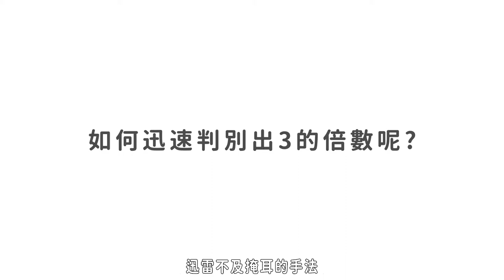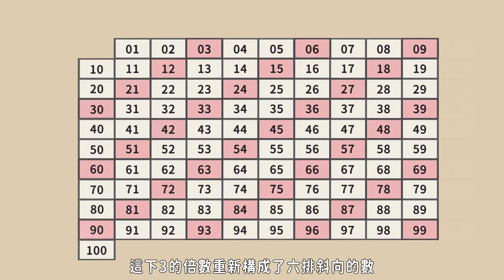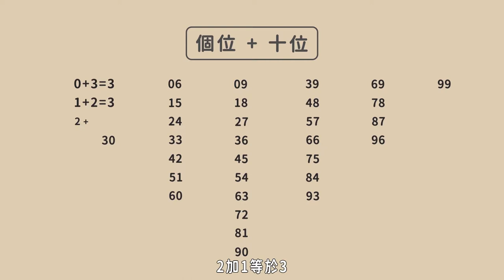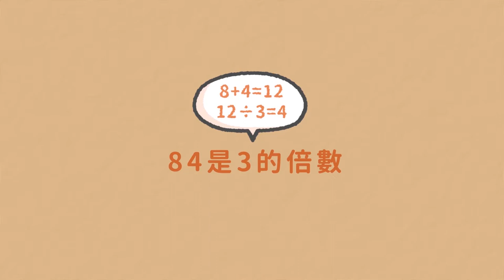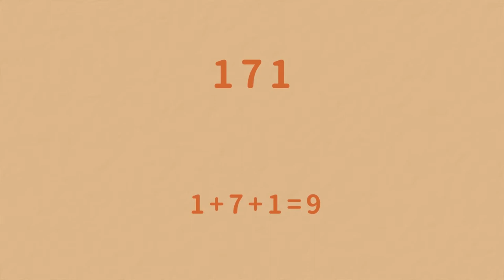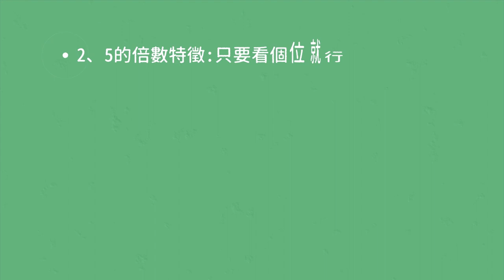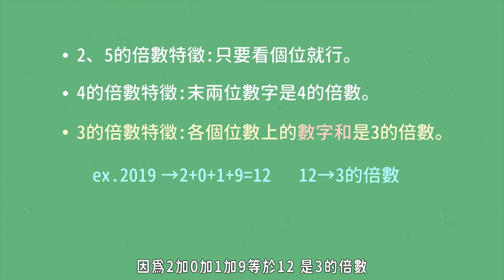108新課綱｜七上數學｜【觀念】判別 3 的倍數